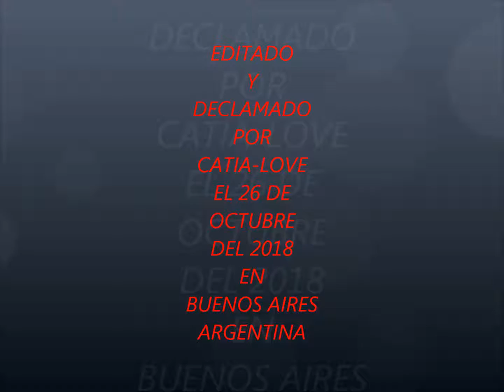¡¡ GALOPANDO EL DESIERTO DE MI ALMA!!